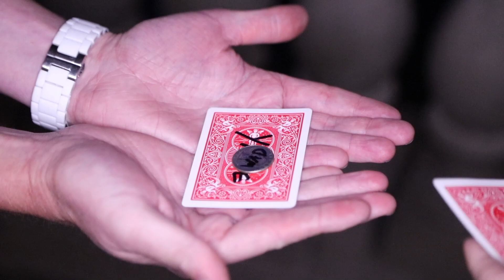He brought her across the world her to surprise her with the question of a lifetime!